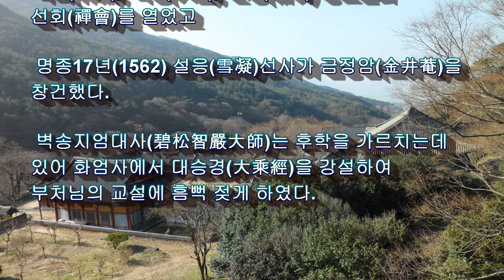[지리산 대화엄사 연혁기 ] 4. 조선시대 (3) / 숭인장로(崇仁長老) / (2022년 4월 1일)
[지리산 대화엄사 연혁기 ] 4
. 조선시대 (3) / 숭인장로(崇仁長老)/ (2022년 4월 1일)